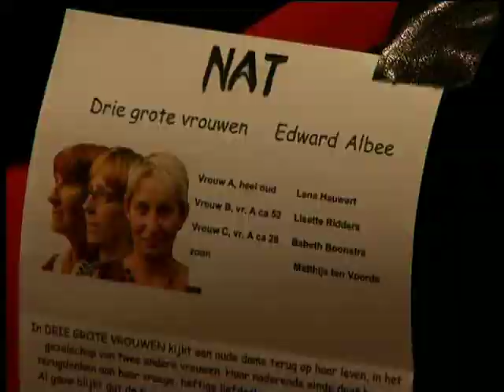Drie Grote Vrouwen door NAT in Hof88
Op 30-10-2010 voerde NAT dit stuk van Edward Albee op in Hof 88, Almelo